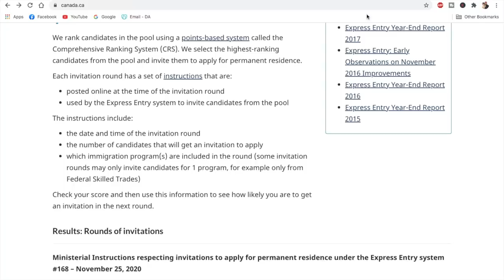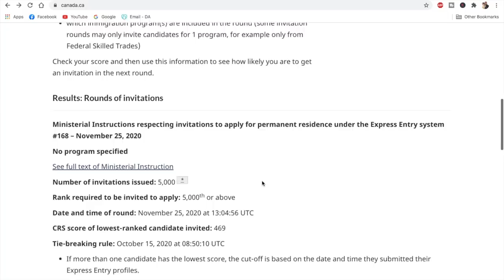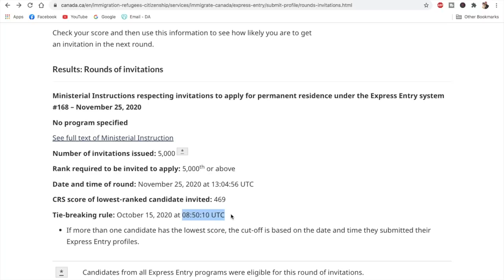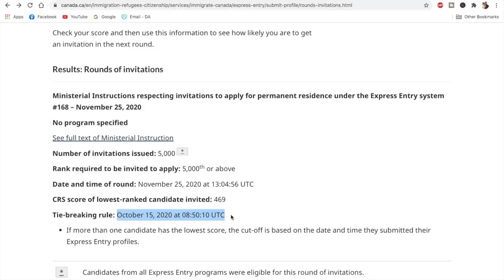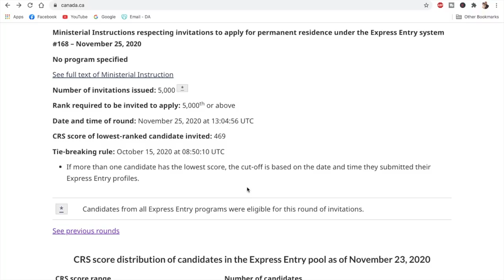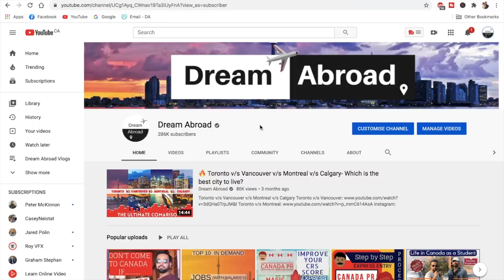🔥 BIG SURPRISE: Express Entry Draw 168 | Lowest cut-off of 2020